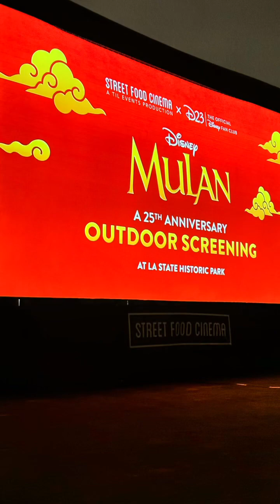I had so much at the 25th Anniversary Screening of Mulan with Disney’s D23 fan club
I had so much at the 25th Anniversary Screening of Mulan with Disney’s D23 fan club. I can’t believe it’s been 25 years can you? mulan disneymovies disneycharacters disneystudios mulandisney dishonoronyourdishonoronyourcow d23 disneyfan D23